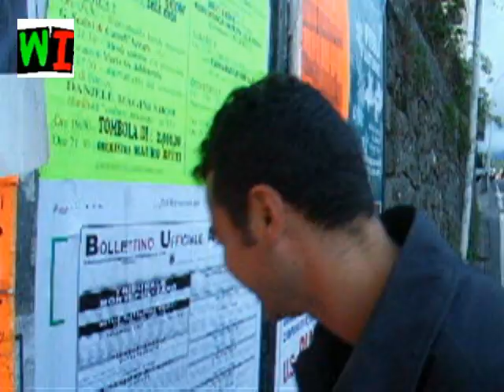WIKITALIA - BUON NATALE E AUGURI DI BUONE FESTE 2008 - CHRISTMAS SONG - CHANSON DE NOEL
Tanti, tantissimi a uguri a tutti da Max, Frank e lo staff di Wikitalia!